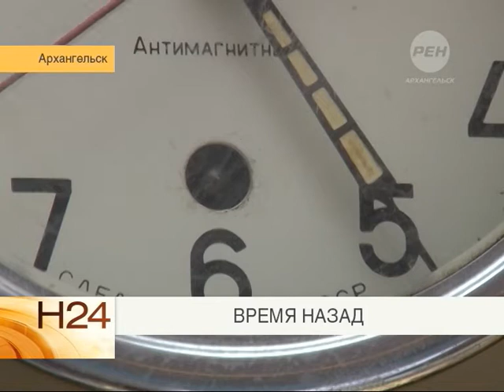Время назад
Рен-ТВ Архангельск